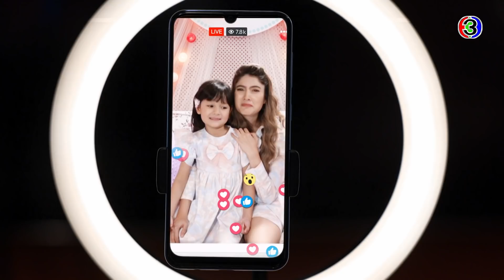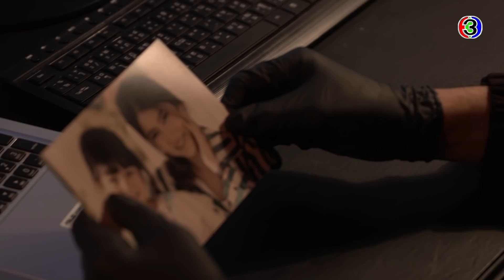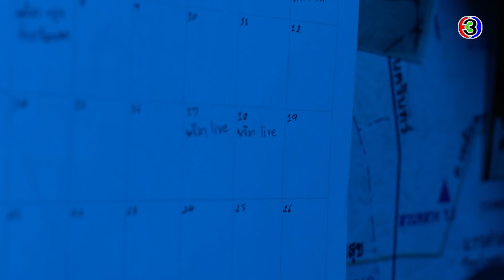FIN | สร้างภาพ นี่เหรอคนเป็นแม่ หากินกับลูก | มามี้ที่รัก EP.1 | Ch3Thailand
"ดูละครย้อนหลัง" เรื่อง มามี้ที่รัก ตั้งแต่ EP.6 เป็นต้นไป รับชมฟรีได้ทาง 3Plus ทั้ง ch3plus.com และ 3Plus Application หลังทีวีออนแอร์แล้ว 1 วัน. พิเศษสำหรับสมาชิก 3Plus Premium สามารถชมละครย้อนหลังแบบต่อเนื่องแบบไม่คั่นเบรคได้ตั้งแต่เที่ยงคืน

ดูย้อนหลัง มามี้ที่รัก กดลิงก์นี้ได้เลย อัปเดตตอนใหม่ทุกเที่ยงคืน
ดูสด มามี้ที่รัก ทุกวันศุกร์ - อาทิตย์ เวลา 20.20 น. ช่อง3 กด33

 เรื่องราวเกี่ยวกับปัญหาชีวิตความรักใน 3 ครอบครัว ได้แก่ พริมากับภาณุ , สรินตากับปรเมศวร์ และ กันนรีกับชนะชล ซึ่งมีทั้งปัญหาส่วนตัวและการทะเลาะกันในกรุ๊ปไลน์ของผู้ปกครองนักเรียน "โรงเรียนอนุบาลดีเลิศ" ชั้นอนุบาล 3/1 เพื่อแย่งชิงบทบาท “หนูน้อยหมวกแดง” ในละครเวทีปิดภาคเรียนประจำปี ให้กับลูกของตน ก่อนที่เรื่องราวจะบานปลายจนกรุ๊ปไลน์แตก ครูใหญ่ต้องจัดกิจกรรมเร่งด่วนเพื่อความสมัครสมานสามัคคีของผู้ปกครอง เรื่องคงจบเพียงแค่นี้ ถ้าเพียงแต่ขณะที่ทำกิจกรรมอยู่นั้น 3 แม่ไม่ได้กลายเป็นพยานในเหตุการณ์ฆาตกรรมหญิงสาวคนหนึ่งโดยไม่รู้ตัว จนถูกฆาตกรลึกลับคุกคามเอาชีวิต ในขณะที่แต่ละคนต่างก็มีปัญหาส่วนตัวที่ยังแก้ไม่ตก ถึงขั้นบ้านแทบแตกสาแหรกแทบขาด

นำแสดงโดย : ราศรี บาเล็นซิเอก้า จิราธิวัฒน์ , จุฑาวุฒิ ภัทรกำพล, จักรพันธ์ ตัณฑะสุวรรณะ, รินลณี ศรีเพ็ญ, ณัฐ ศักดาทร, ทัศน์พล วิวิธวรรธ์, รฐา โพธิ์งาม, สุริยนต์ อรุณวัฒนกูล, ธนิน มนูญศิลป์

บทประพันธ์ : ต้นรัก
บทโทรทัศน์ : พรดี สาตราวาหะ, เพียงไพฑูรย์ สาตราวาหะ, กันต์หทัย ภู่สงวนสิทธิ์
กำกับการแสดง : ศุภฌา ครุฑนาค
ผลิต : MASTER ONE
ผู้จัด : เอิน ณิธิภัทร์ เอื้อวัฒนสกุล

เพลงประกอบละคร : You - | Mon Monik Feat. ละมุนละแมว